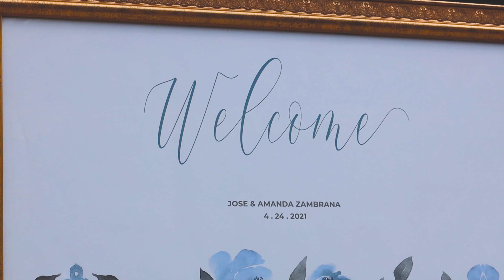Zambrana Wedding Short Film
Thank you so much for @ IBL Studios for this amazing video of my wedding day. It makes the memory of it even more special and to be able to look back and watch it. We had so much fun working with IBL Studios. Please enjoy this video they made for us.